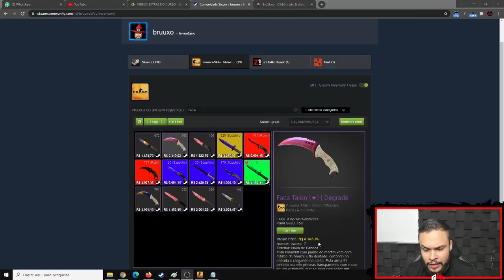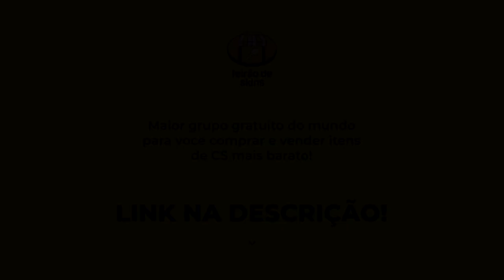CS:GO - QUANDO ACONTECE UMA JOGADA GENIAL!!! (Fallen, Fer, S1mple, Taco, Zywoo, Niko, Electronic)